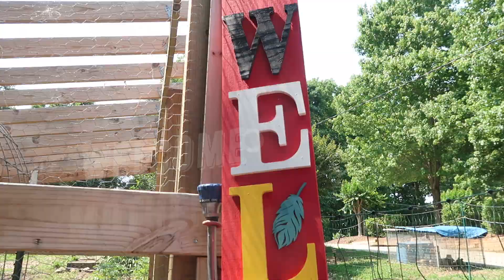Clean Water for Nasty Chickens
Got a Question about Chickens, Greenstalks or Raised beds for Gardening?

Drop me a line:
Beaux Thunderstick